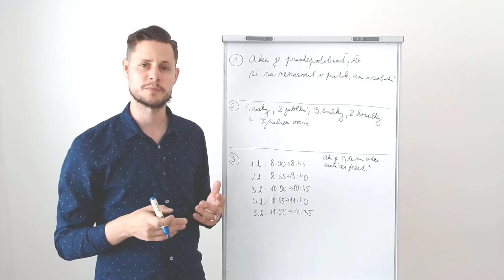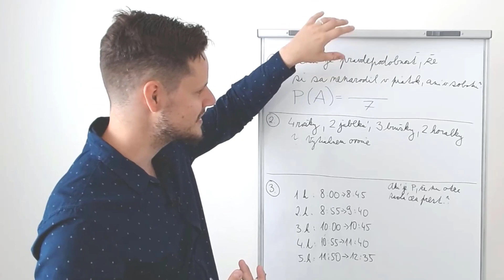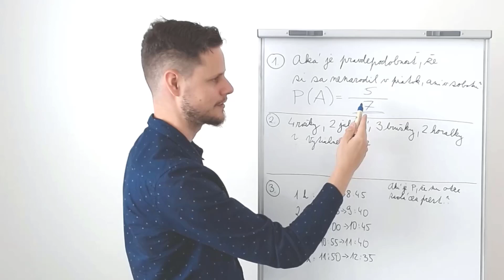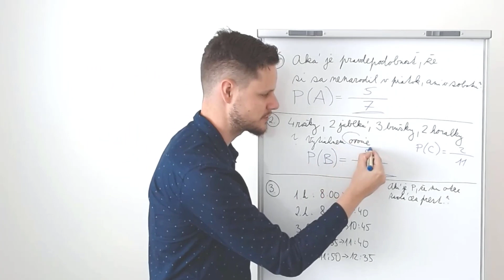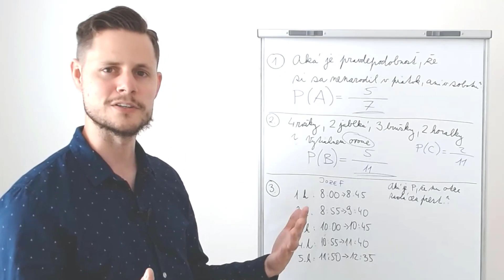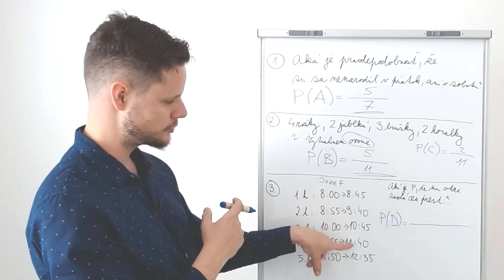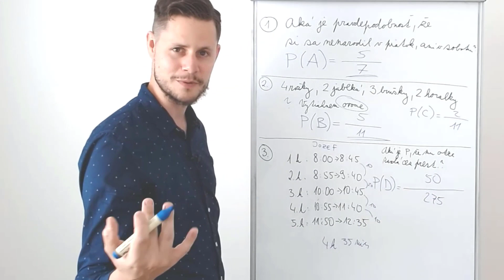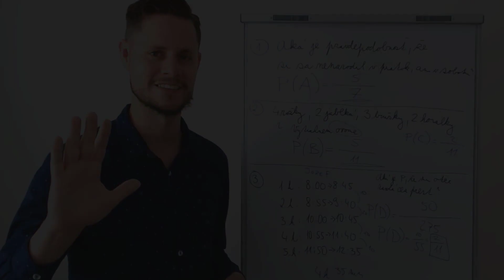PRAVDEPODOBNOSŤ (ZŠ) - riešime slovné úlohy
Vo videu, ktoré je primárne určené pre žiakov ZŠ, si vyriešime 3 SLOVNÉ ÚLOHY zamerané na PRAVDEPODOBNOSŤ. Upozorním, na čo je nutné si pri ich riešení dať pozor.